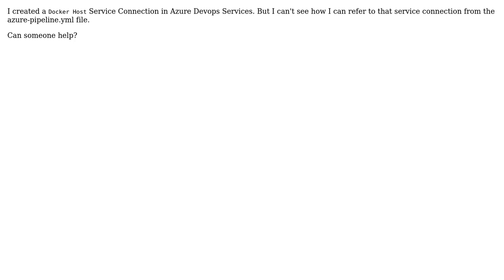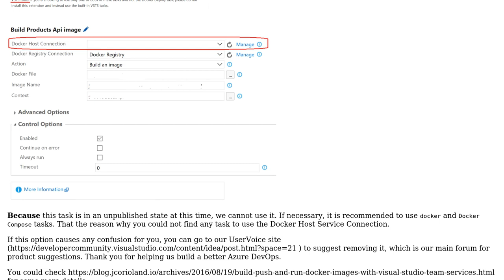How to use Docker Host Service Connection in Azure Pipelines?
With thanks & praise to God, and with thanks to the many people who have made this project possible! | Content (except music & images) licensed under CC BY-SA | Music | Images & others | With thanks to user YoavKlein user Leo Liu and the Stack Exchange Network Trademarks are property of their respective owners. You are responsible for your own actions.